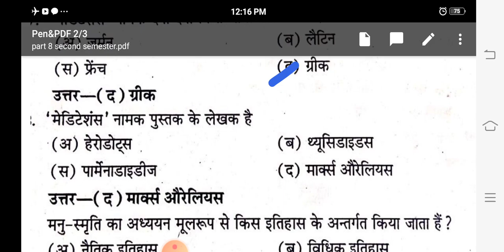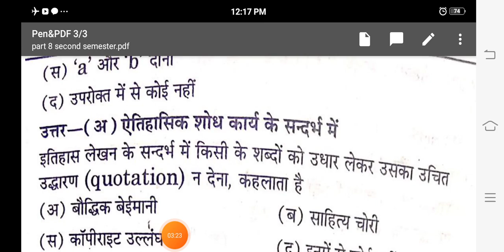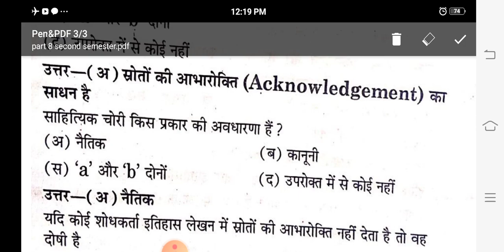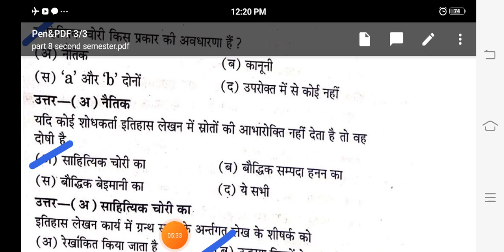M.A_2nd_semester_history_paper-1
🌻🌻नमस्कार छात्रों,🌻🌻
सभी विश्वविद्यालयों में नई शिक्षा नीति के तहत सिलेबस मे बदलाव किया गया है अतः विद्यार्थियों को सही दिशा निर्देश देने के लिए यह वीडियो तैयार किया गया है उम्मीद है यह वीडियो आपको पसंद आएगा और पसंद आता है तो इसे लाइक शेयर सब्सक्राइब करना मत भूलिए इसकी पूरी प्लेलिस्ट तैयार कर दी गई है नीचे लिंक के माध्यम से आप इन वीडियोस को देख सकते हैं।
      धन्यवाद।